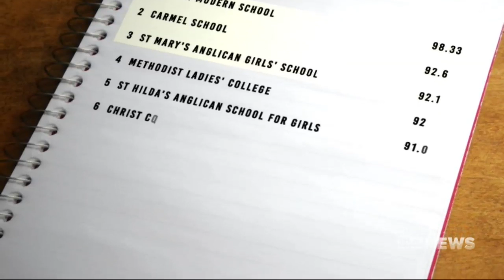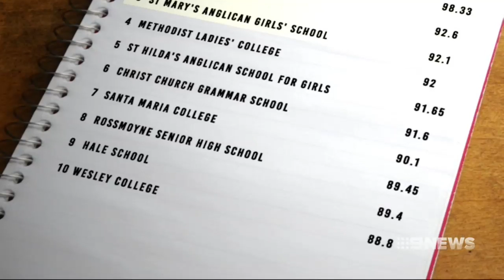Top Schools | 9 News Perth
WA's private schools have once again dominated the list of the state's best academic performers.